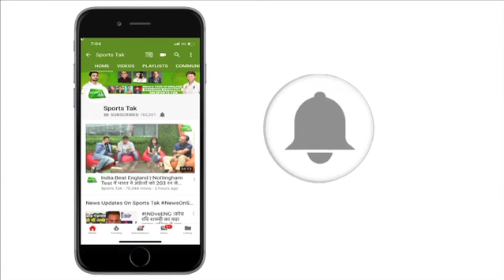Wasim Akram recalls Funny Incident Involving Inzamam and a Run Out | Salaam Cricket 18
SalaamCricket18 के मंच पर वसीम अकरम ने इंजमाम उल हक के साथ हुए एक मजेदार वाकये का जिक्र किया। हालांकि इस वाकये के दौरान वह रन आउट हुए थे मगर आउट होने के बावजूद वह अपनी हंसी नहीं रोक पाए थे।